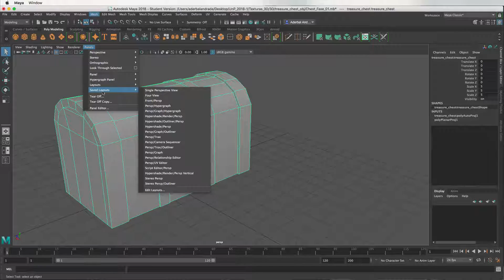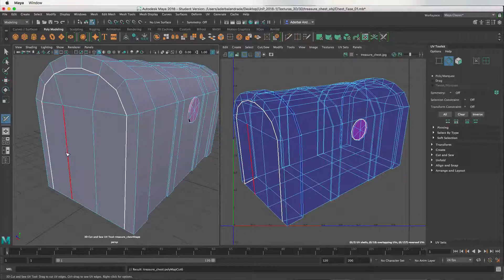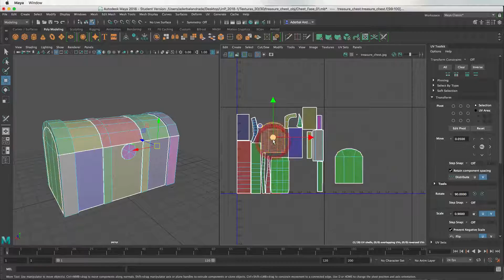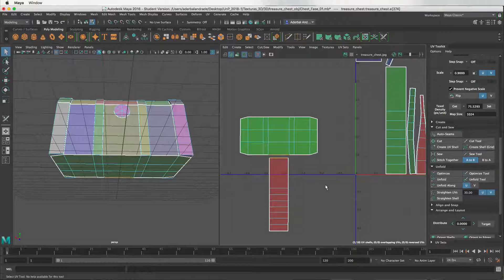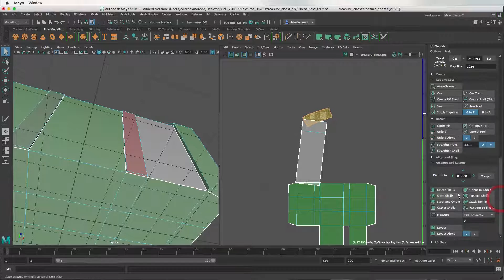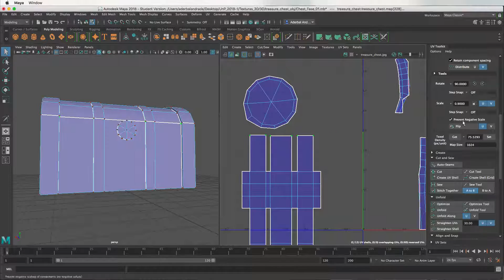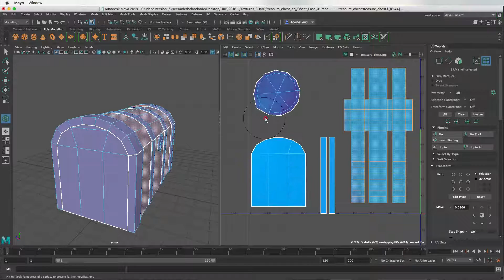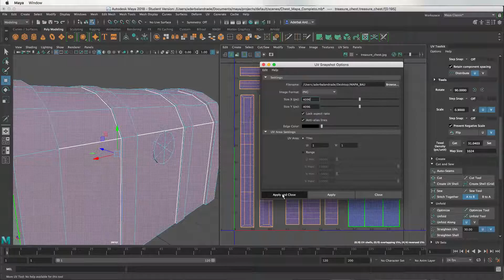Mapeamento UV - Maya 2018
Recursos de mapeamento UV no Autodesk Maya 2018